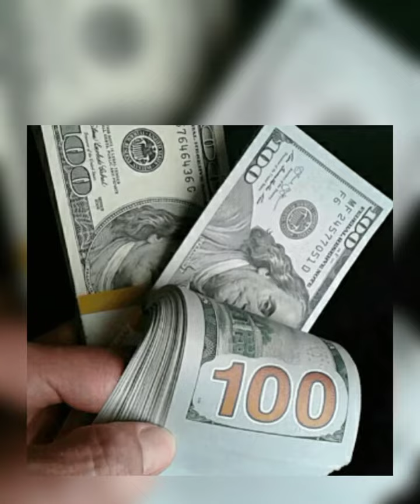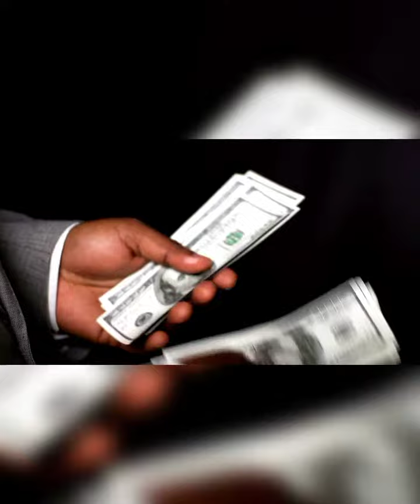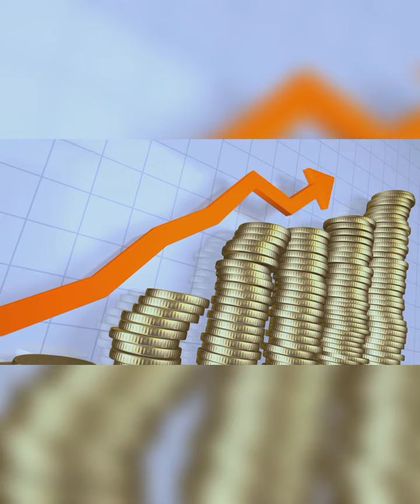G-Terra Big money Time (Extra Bars) Radio Edit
The money cut is bright to you by..
TERRA ENTERTAINMENT GROUP.